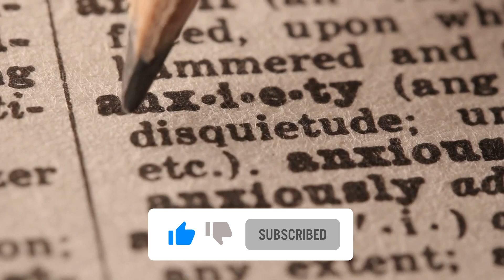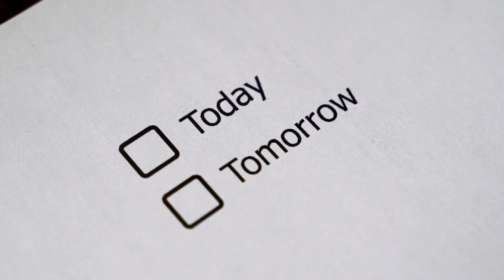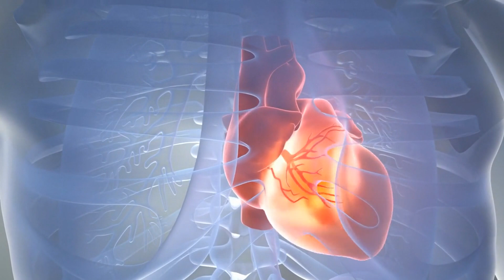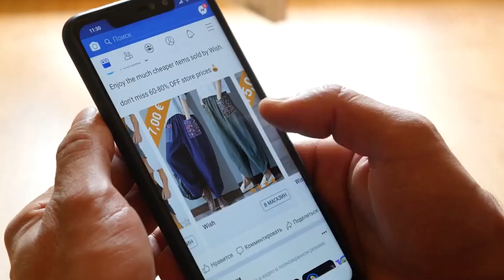BEAT Social Anxiety Like a DRUM (Make Friends in 30 Seconds)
Growing up as an awkward teenager, I struggled with anxiety and the fear of social interactions. That anxiety stuck with me- driven by my inner critic that I'm sure many of you share with me. Anxiety can distort our thoughts, making normal situations feel overwhelming. Through years of trial and error, I discovered five effective steps to manage anxiety and build confidence in social situations, which I'm excited to share with you. By following these steps, you can transform your anxiety into a strength and form meaningful connections with others.